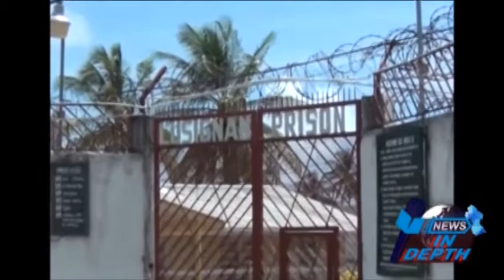News Headlines 19th August 2020